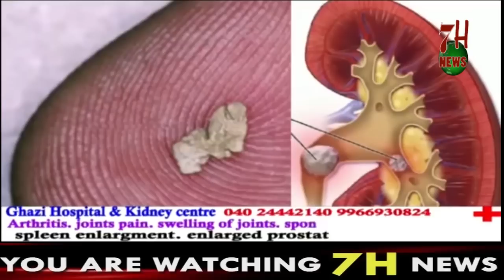1 PERSON DIED IN ROAD ACCIDENT UNDER FALAKANUMA PS LIMITS| 7H News | Hyderabad